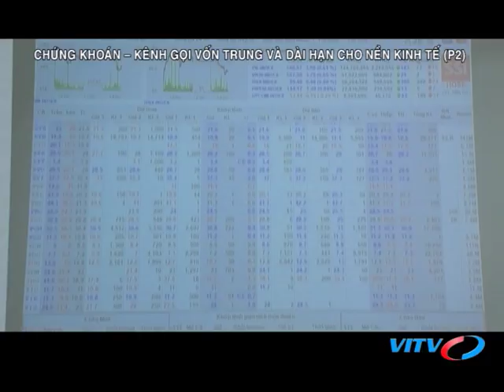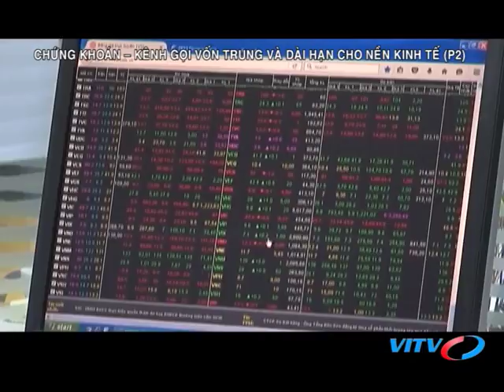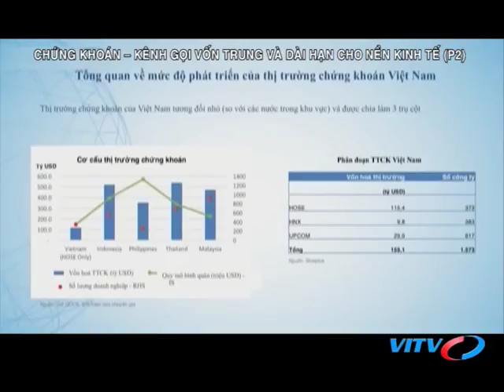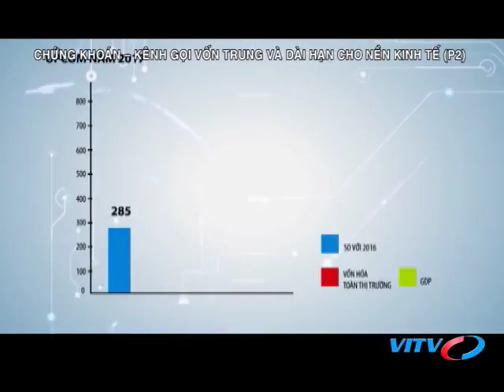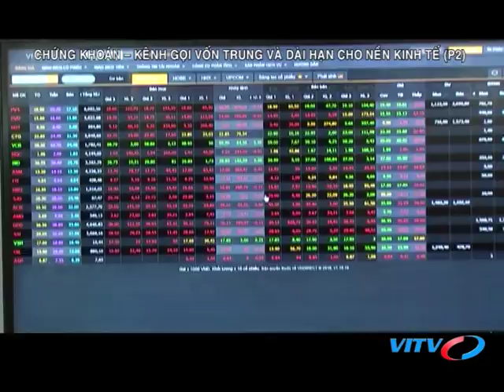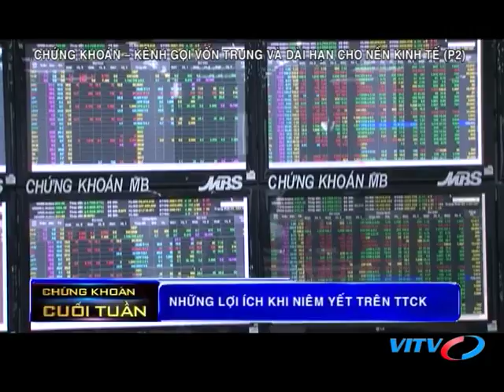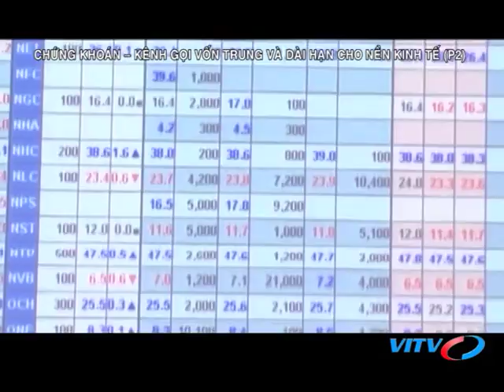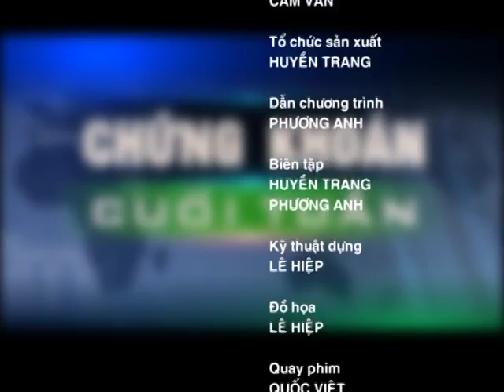VITV - Chứng khoán cuối tuần - Chứng khoán – Kênh gọi vốn trung và dài hạn cho nền kinh tế (Phần 2)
VITV - Chứng khoán cuối tuần - Chứng khoán – Kênh gọi vốn trung và dài hạn cho nền kinh tế (Phần 2) phát sóng 21:15 ngày 12/10/2018